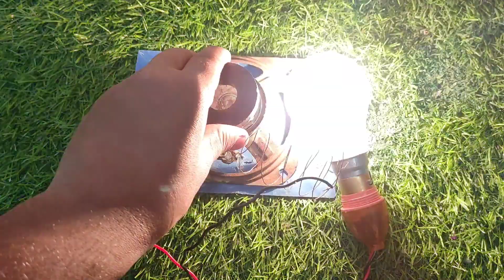New Electric Free Energy Generator 100% Self Running Speaker